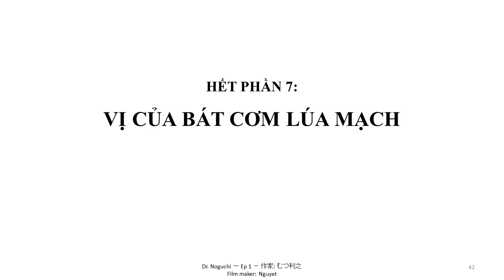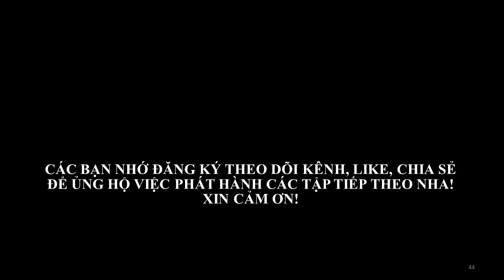Dr. Noguchi 7 (Noguchi Hideyo 野口英世) (Ep 2 - Part 7) - Vị của bát cơm lúa mạch! (manga hay nhất)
Đúng là “Của cho không bằng cách cho” hen. Dù là món ngon mà phải nhặt lên ăn sao bằng bát cơm lúa mạch nghèo nàn mà ấm áp vị yêu thương.